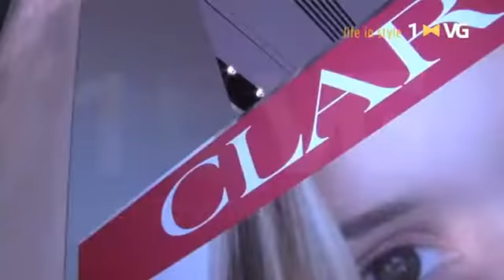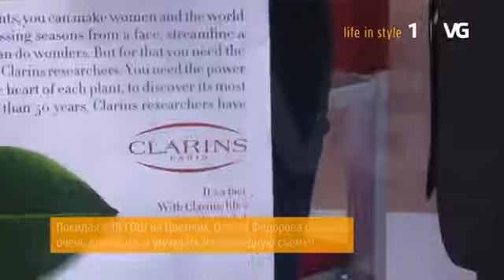Oxana Fedorova 1VG CLARINS